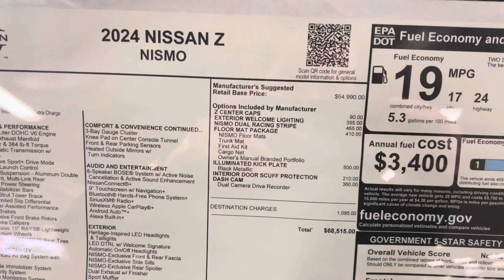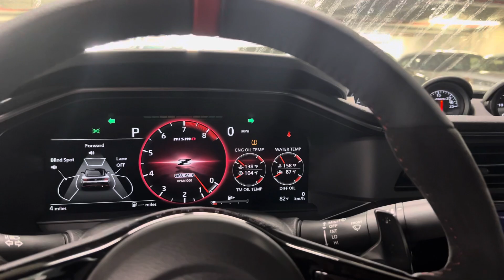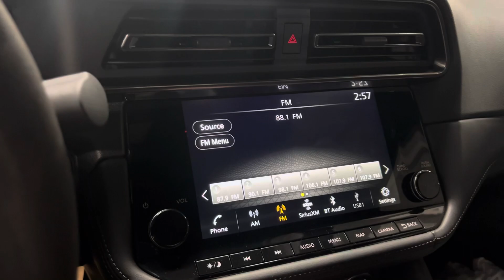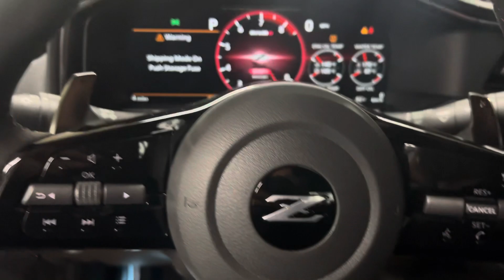2024 Nismo Z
This vehicle is currently available for sale and can be shipped anywhere in the US. Leave a comment for details.